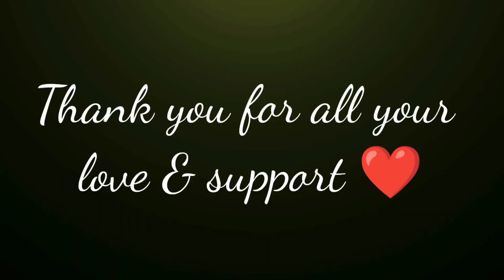Periyakadu Beach in Kanyakumari District/ Madurai Louis